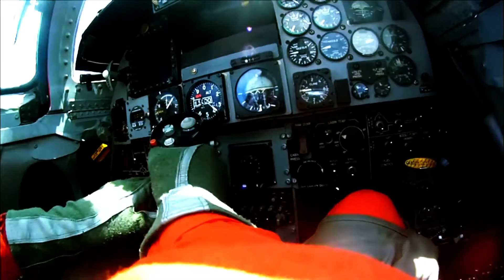Selim Işık - Hücum Marşı Gitarsız (Guitar Backing Track)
Bu şarkıyı ve daha bir çok şarkıyı nasıl çalacağınızı öğrenmek isterseniz Selim Işık'ın özenle hazırladığı yeni derslere aşağıdaki linkten ulaşabilirsiniz.
Selim Işık Gitar Dersi Nasıl Çalınır? Nasıl Yazılır? Nasıl Kaydedilir? İndirim Kuponu
A724AB39E1C2CA24815C

Selim Işık Gitar Metodu 1 ve 2 birlikte ve indirim kuponu ile UDEMY de.
259E50F17BC33194838E

Selim Işık Özel ve Grup Gitar Dersleri, Kadıköy
Düzenleme - Kayıt - Gitarlar : Selim Işık
Video Türk Yıldızları Tanıtım Filminden alınmıştır.
intagram/selimguitar
Özel ve Grup gitar dersleri için